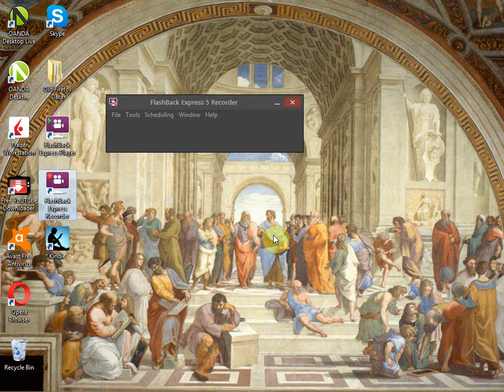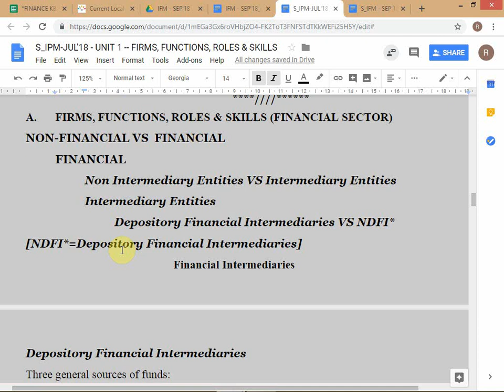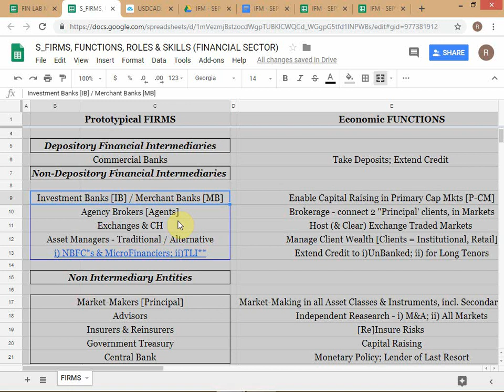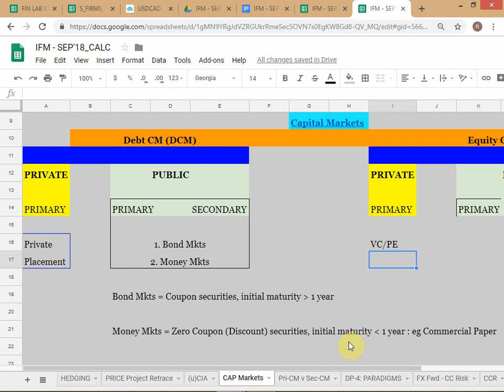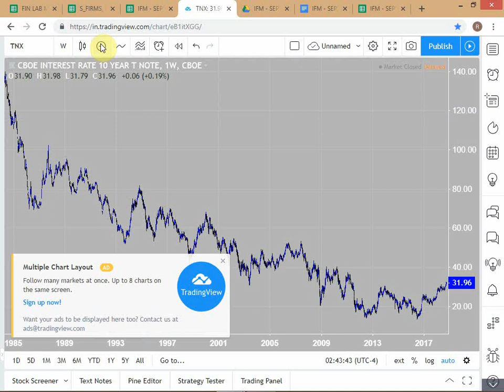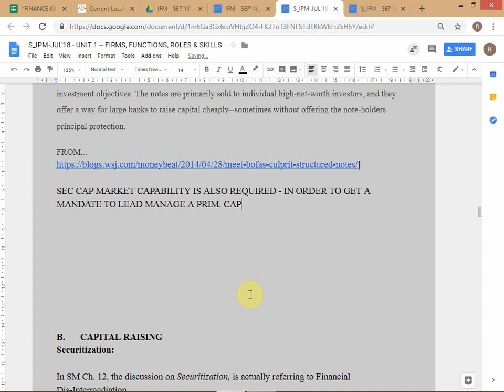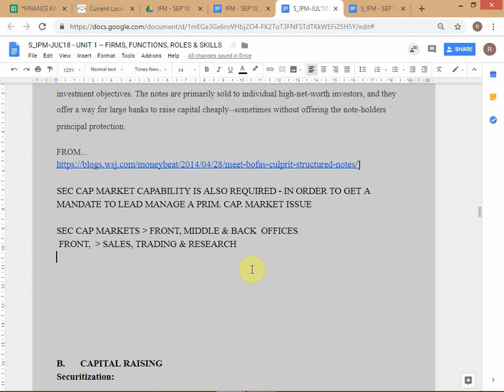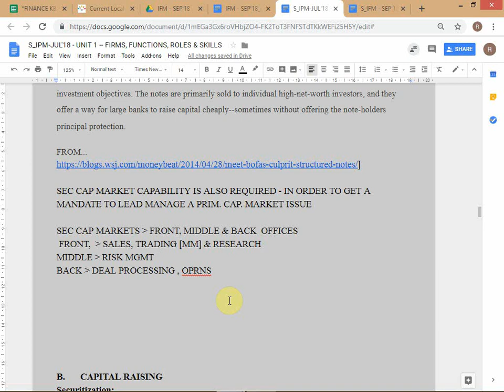IFM - FALL 2018 / FIRMS & FUNCTIONS - Session 1 / dated 23-OCT-'18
International Financial Management (IFM) - Course Starting FALL 2018 - MBA 2nd Year / @ Delhi School of Business